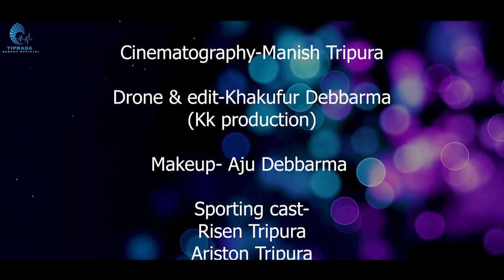FEVICOL BAI ll NEW KOKBOROK FULL MUSIC VIDEO ll SUSANT ll PRAMILA ll 2023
WARNING❌🚫 Re-uploading this music video is stickly prohibited

🙏 Re-uploading kebo ta khai di haiya khe action najak nai stickly

Fevicol Bai
Cast - Susant & Pramila

             Annie Studio Borok

          Singer
Nipen (Huruburu) & Khorang murasing

Choreographer
Barshat

Cinematography
Manish Tripura

Drone & edit
Khakufur Debbarma
 Kk production

Makeup
Aju Debbarma

Sporting  cast-
Risen Tripura
Aristol Tripura
Sujan Tripura

Special Thanks
Pilton
Nirupam
Rajesh